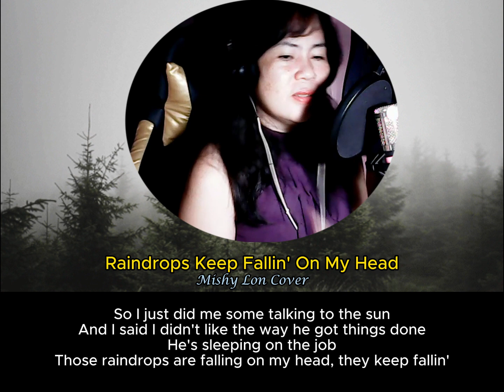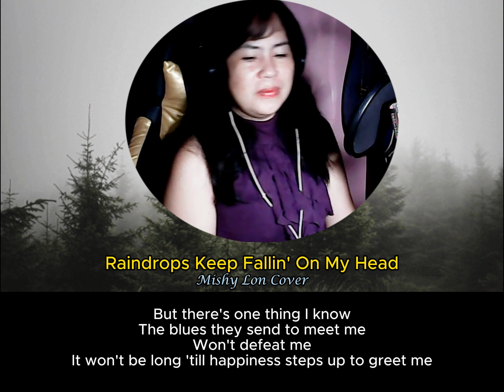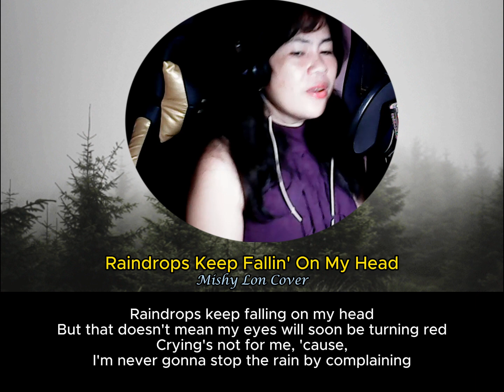Raindrops Keep Fallin' On My Head || Mishy Lon Cover